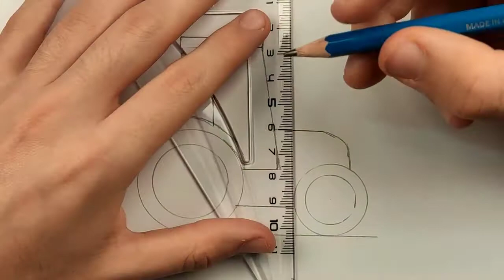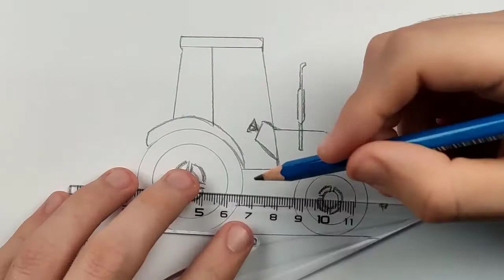comment dessiner un tracteur facilement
dessiner un tracteur facile
Vous voulez apprendre comment dessiner un tracteur ? A travers  ce tuto on vous montre comment dessiner un tracteur john deere et dessin coucher de soleil sur la mer facile, Etes-vous prêts pour apprendre comment dessiner un tracteur facile? Allons-y!

tracteur comment dessiner

comment dessiner un tracteur facilement est un excellent sujet de dessin. Pour savoir comment dessiner un tracteur new holland c’est très facile. Il suffit de suivre les étapes une à une, apprenez donc à dessiner un tracteur

Méthode et étapes
Dans ce tutoriel, on vous explique comment dessiner un tracteur,, en seulement quelques étapes. A vos crayons, Alors, vous êtes prêt à Apprendre comment dessiner un tracteur fendt ?
Pour dessiner un tracteur, Il faut commencer par dessiner les volumes les plus importants avec de simples formes pour obtenir dans un premier temps la silhouette globale (1ere étape) et finir avec les petits détails et le coloriage (dernière étape)

Étape 1 : On commence notre dessin tracteur facile Par des formes basiques
Étape 2 :  on dessine ensuite l’esquisse de dessin de tracteur facile
Étape 3 : on dessine maintenant  Les contours  de dessin facile de tracteur
Étape 4 : on repasse maintenant notre dessin facile tracteur
avec  des traits plus épaisses. Et on Efface toutes les lignes directrices
Étape 5: on affine le tracteur a dessiner facile
Étape 6 : coloriage

en suivants les étapes précités je suis sûr  que apprendre à dessiner un tracteur va vite devenir un jeu d'enfant !

tu vois c’ est vraiment très simple d’apprendre à dessiner un tracteur, en suivant les etapes pas à pas ! Maintenant c'est à toi de jouer !

Une vidéo vaut mieux qu'une longue description, j’espère que cette vidéo de comment dessiner un tracteur vous aidera et vos inspirera.
C’est comme ca que s’achève notre tuto « comment dessiner un tracteur facilement» N'oubliez pas de me dire si ce style de vidéo Vous plait et si vous avez d'autres suggestions ou idée de dessin, à me les faire partager dans la zone des commentaires qui se trouve juste en dessous de cette vidéo